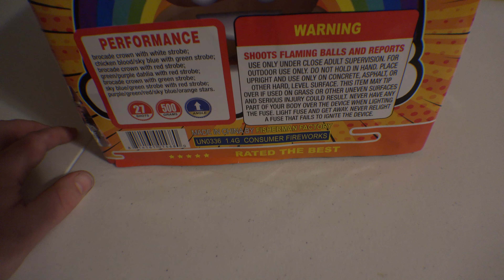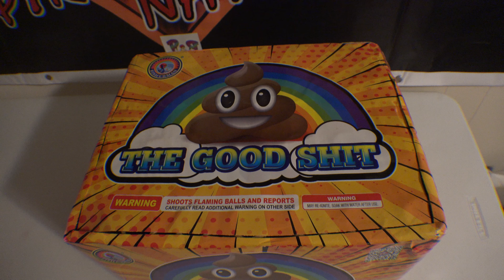THE GOOD POOP by FISHERMAN FIREWORKS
LOL yes I had to alter the name a little bit since Youtube would flag it the other way!! Enjoy this!!